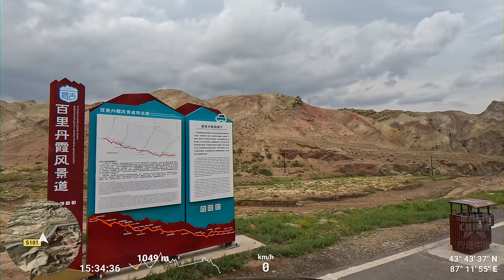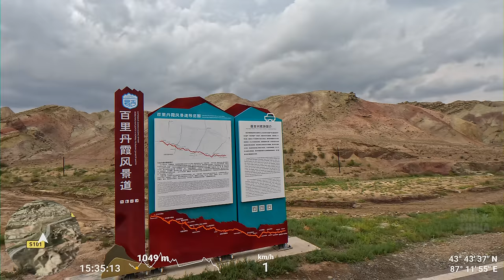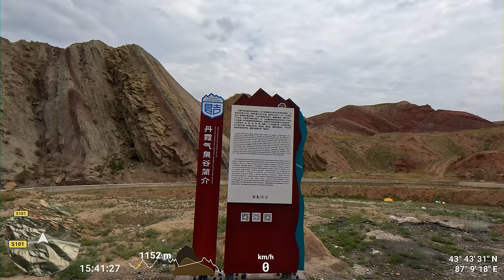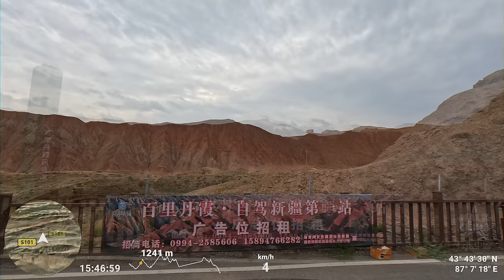Xinjiang 100 Miles Danxia Road - Scenic Drive 4K - Urumqi & Changji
The 100 miles of Danxia and the fiery red rocks are magnificent. This is the provincial highway S101 starting from Urumqi, Xinjiang, also known as the "Tianshan Mountain Geographical Scenic Corridor".

It is also a national defense highway that was abandoned for more than half a century, a barely-known Tianshan scenic highway, a geographical corridor with amazing scenery, and a colorful photography road. It is 308 kilometers long and passes through Danxia, reservoirs, grasslands, canyons and other landforms and attractions along the way. The colorful Danxia here is comparable to Zhangye, Gansu.

In 2018, the list of “100 Most Beautiful Scenic Spots in Xinjiang” jointly initiated by China National Geographic Magazine and Xinjiang Uygur Autonomous Region Tourism Development Committee was announced, and Changji’s “100 Miles Bai Li Danxia” was among them.

This episode is from the starting point of S101, the center of the Asian continent to Manas. Due to landslides on the way, we detoured to Hutubi, went to Fenghuang Lake and then returned to S101.